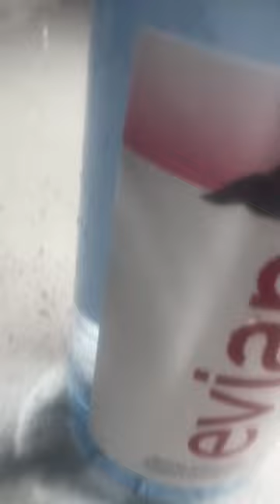I MADE AN AD FOR EVIAN WATER